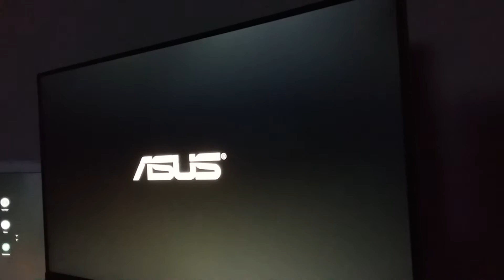September 14, 2021